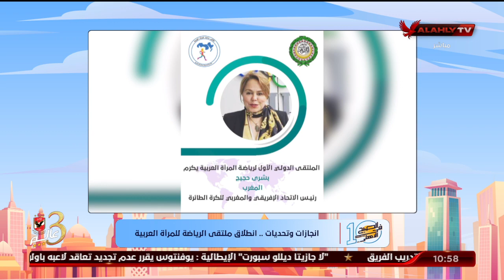اللقاء الكامل | د خالد الهميم المدير التنفيذي لملتقى الرياضة للمرآة العربية | 10 الصبح في الأهلي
ضيف الفقرة
د خالد الهميم / المدير التنفيذي لملتقى الرياضة للمرآة العربية